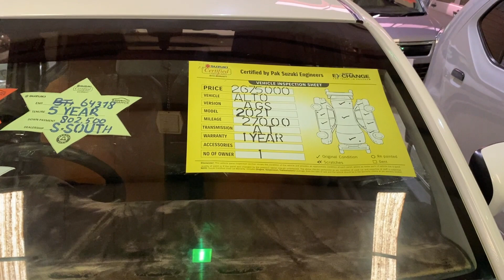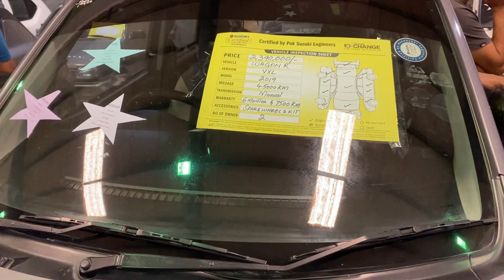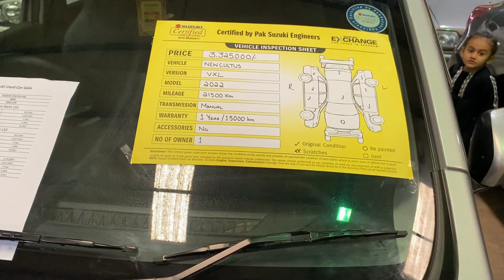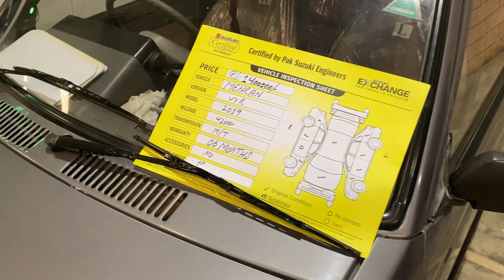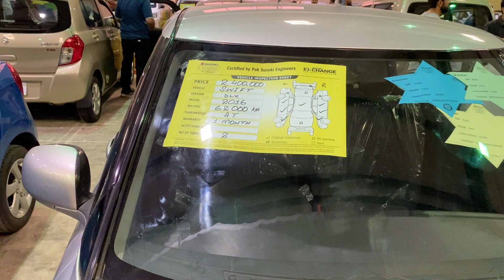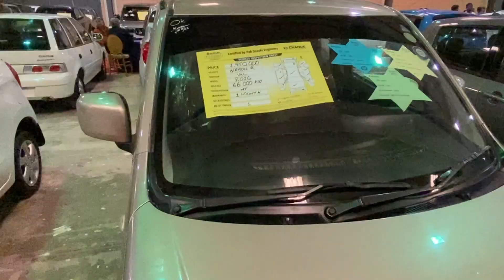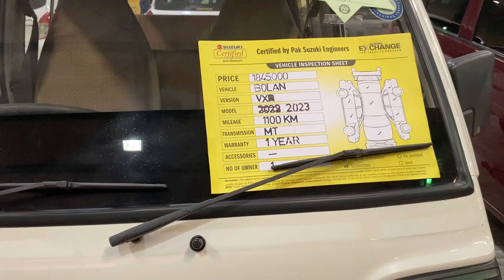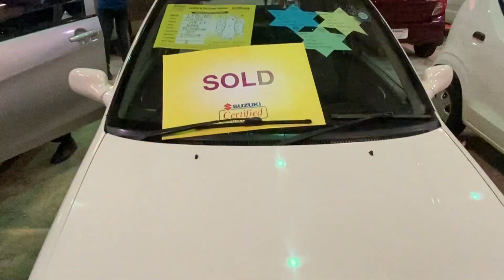Pak Suzuki Certified Used Car Gala 2023 - Expo Karachi - Sunday Car Bazar - Alto Swift Cultus Mehran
Sunday Car Bazar in Karachi

Certified Used Car Gala at Expo Centre Hall 5 organized on Oct 1, 2023.

There are a variety of used cars for sale in Karachi

Itwar Car Bazaar in Karachi

We spotted the following the most

Used Toyota Corolla for sale in Karachi

Used Suzuki Alto for Sale in Karachi

Used Toyota Corolla Price

Used Suzuki Alto Price has gone too high. They shocked us the most

There were also Honda Civic for sale in Karachi

Pakwheels Used Car Mela Today in Karachi Live Updates

Sunday Car Bazaar Karachi

Cheap Price car in Karachi

Best Used Japanese Cars in Karachi

Cheap price car for sale in Pakistan

Pakwheels used car mela expo centre Karachi timings

Pakwheels latest car reviews

Best car prices in Karachi

Sedans, SUVs, Hatchbacks and many more

Explore with us the best cars under 10 lakh in Pakistan

Best  used cars under 20 lakh in Pakistan

and best cars Under 5 lakh in Pakistan 2023

Karachi Biggest Used Car Mela at Expo Centre

Some of the Best Car Dealers took part in this exhibition

Used cars for sale in Karachi and are highly trusted dealers in the market

Almost all the famous used cars for sale in Pakistan were showcased in this event

Pakwheels Used Car Mela is the best place to find cheap used cars for sale in Karachi

It is also a modern version of Sunday Car Bazar in Karachi

Are you ready to explore some cheap cars in Karachi?

Whether you are looking for local or imported cars for sale in Karachi, Pakwheels Used Car Mela 2023 has it all

What are car prices in Pakistan before budget 2023-24 and what will be car prices in Pakistan after budget 2023-24?

Let's watch our Karachi Sunday Car Bazaar vlog!